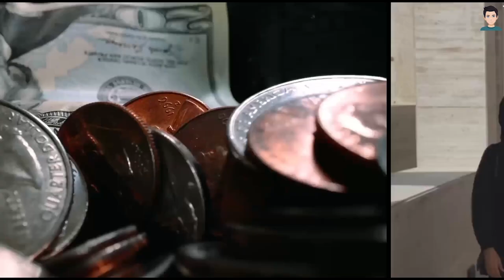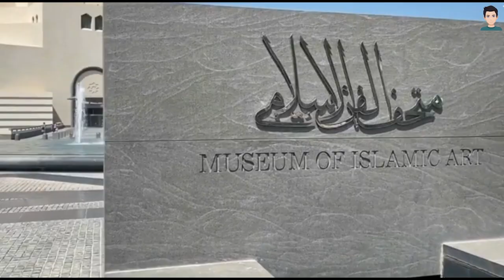Why Qatar is the Richest Country 💰 Why the Richest Qatar Economy on Earth 💸 Unsolved Mysteries 05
Assalam-o-alikum viewers! Shahrukh here, and today we're unraveling the captivating story behind the economic powerhouse in our video titled "Why Qatar is the Richest Country 💰 Why the Richest Qatar Economy on Earth 💸 Qatar Unsolved Mysteries." 🌏💡 Join me as we explore the intriguing factors that contribute to Qatar's economic prowess.

In this enlightening documentary, we'll dive deep into the heart of Qatar's economy, decoding the secrets behind its unprecedented wealth. From the stunning city of Doha to the complexities of Qatar's economic landscape, we'll uncover the unsolved mysteries that make this nation stand out.

Have you ever wondered why Qatar is among the richest countries on Earth? Join me as we navigate through the factors that have catapulted Qatar to the forefront of global wealth, including its rich oil resources, strategic economic planning, and more.

From the opulence of Doha to the visionary strides Qatar has taken in shaping its future, we'll journey through the economic corridors that make Qatar a standout nation. What makes Qatar's story so unique, and what mysteries lie beneath the surface of its economic success?

Let's uncover the enigma behind "Why Qatar is the Richest Country" together!